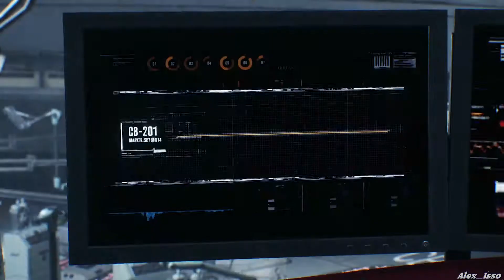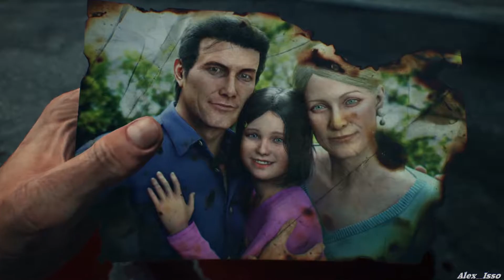THE EVIL WITHIN 2 💀 013: Stefano spielt ein Spiel mit Uns! HD✔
Das Spiel enthält eine Einzelspieler-Kampagne, in welcher der Spieler den Detective Sebastian Castellanos durch die Third-Person-Perspektive steuert. Um zu überleben muss der Spieler die Spielwelt rennend, schleichend und kämpfend durchwandern.

Die Spielwelt ist dynamisch aufgebaut, so dass sich diese an die Aktionen des Spielers anpasst. Der Spieler muss Spritzen und Medizinpacks finden um sein Leben wiederherzustellen, wobei Medizinpacks eine vorübergehende Halluzination hervorrufen können. Der Spieler kann grünes Gel sammeln, welches an zahlreichen Stellen im Spiel zu finden ist.

Der Spieler erhält im Laufe des Spiels ein Messer, einen Revolver, eine Magnum, eine Schrotflinte, ein Scharfschützengewehr, Granaten und die sogenannte Qualen-Armbrust, eine Projektilwaffe welche Munition verschießt, die Gegner einfrieren, blenden, verbrennen, vergiften, elektrisch schocken oder explodieren lassen kann, oder sie mit Harpunen verletzt. Die Munition für diese Waffen ist dabei sehr rar im Spiel verteilt. Bomben, welche als Fallen im Spiel platziert sind und durch den Spieler ausgelöst werden können, können durch ein Minispiel entschärft werden. Feinde müssen durch einen Kopfschuss, eine Explosion oder durch Anzünden getötet werden, andernfalls können sie wiederauferstehen. Manche Endgegner können jedoch nur durch häufiges Beschießen ausgeschaltet werden. Durch das Werfen von in der Spielwelt verteilten Flaschen können Gegner abgelenkt und verletzt werden.

Der Spieler kann an einigen Stellen im Spiel durch einen Spiegel an einen Rückzugsort gelangen, an dem er seine Fähigkeiten und Waffen mithilfe des grünen Gels verbessern kann. Außerdem können dort mit gefundenen Schlüsseln Schließfächer geöffnet werden, in denen sich Munition für Waffen und weiteres grünes Gel befinden. Dort oder am Ende eines Kapitels kann der Spielstand gespeichert werden.

🔋 Unterstützt mich & teilt das Video! & dafür ein Fettes Dankeschön an Dich! :-)